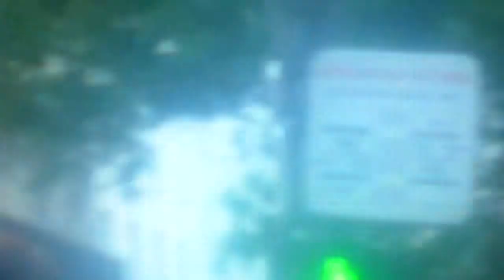Dr Schultz Experience "twenty flight rock" (feat kik on voc)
le 12 juillet 2013 à L'Alliance 112 avenue Jean jaurès à Paris 19ème